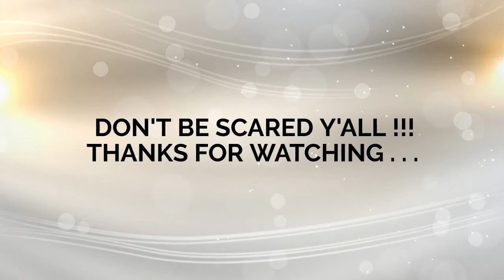Wanna Be Guest On The Show .?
Heyyyy Y'all. I'm Always Looking For Guest For The Podcast And Here's How You Can Become One. Don't Be Scared To Sip This Tea !!

Facebook Group: Tea With A Shot Of Tequila